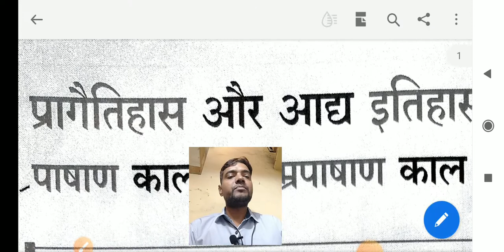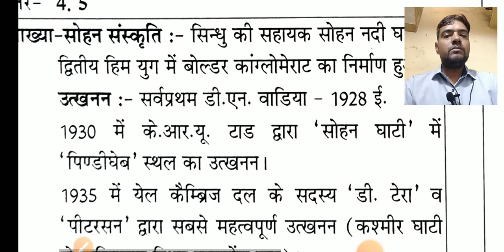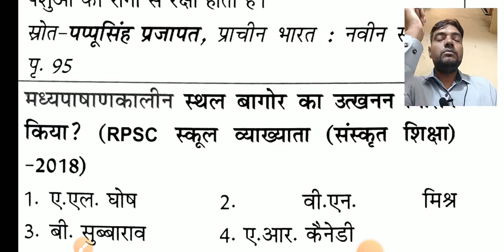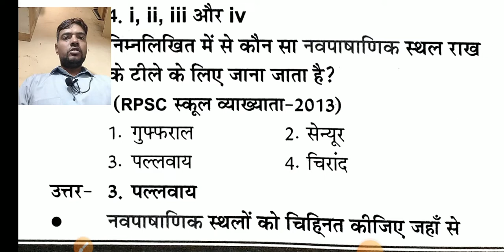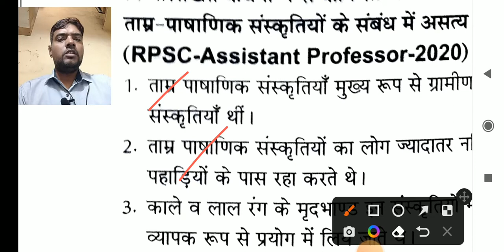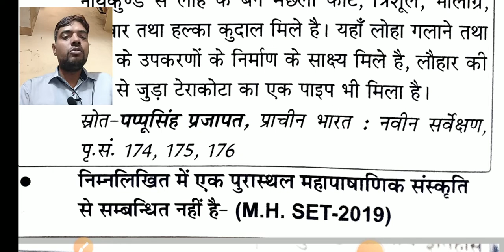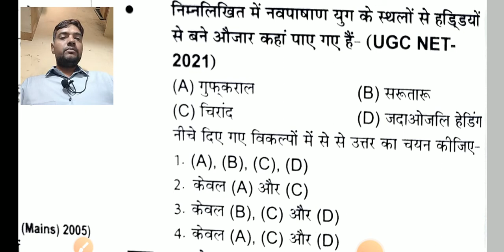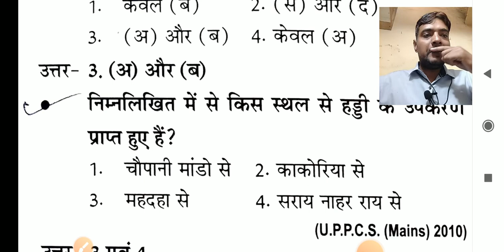1PM #11 प्रागैतिहास आद्य इतिहास 1 NTA UGC NET JRF UPSC CTET STET KVS NVS DSSSB PGT TGT History Exams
11 PRAGAITIHAS,AADHYA ITIHAS 1
ugc net jrf history exam
ugc net jrf history exam 2023
nta ugc net jrf history exam 2023
history by Pawan Sir

NTA UGC NET JRF Asstt. Professor Lecture UPSC SSC PSC RPSC PCS CTET HTET UPGIC UPGDC PGT TGT KVS NVS DSSB All Competitive Exams History

01

Daily Live Class at 01 PM on channel

msg on this no

Support us Financial for Research Work n Better Content for all of you
Google pay Phone Pay Paytm UPI